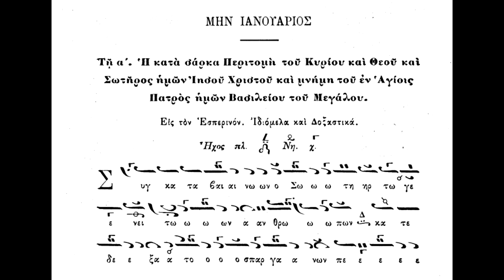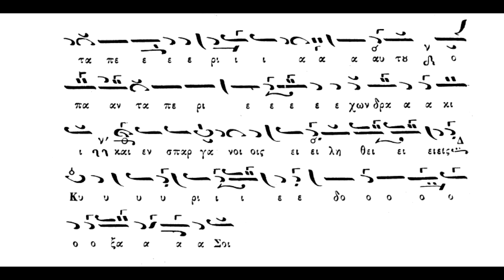Συγκαταβαίνων ο Σωτήρ,ήχος πλ.δ΄,Σύνθεση Π.Φιλαλθίδη,Ερμηνεία Πανάρετος Φιλοθεΐτης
Ιδιόμελα,Συγκαταβαίνων ο Σωτήρ,ήχος πλ.δ΄,Σύνθεση Π.Φιλαλθίδη,Ερμηνεία Πανάρετος Φιλοθεΐτης,(βιβλίον Φιλανθίδου-Αθωνιάς-τ.Α' (1906_1995)